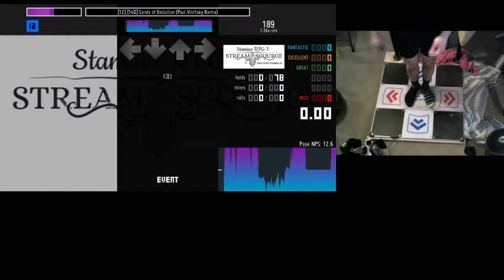Sands of Evolution (Paul Vinitsky Remix) @ 1.35x [15, 189] - 82.57